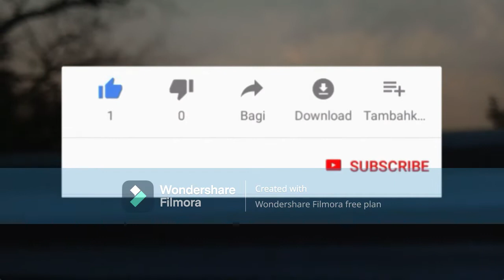My rose and hibiscus collection gardenseries part~4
This is a travel and people block channel best and I am SM creation photography YouTube channel through SM means true SM means sitanshu Mishra so enjoy this channel through the video so go and like and share which subscribe the channel

My rose and hibiscus collection
gardenseries part~4
if you don't watch my all garden series so the link in the I button go and watch all series

Name:- SM creation photography
Group Id:- SM creation photography
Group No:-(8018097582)